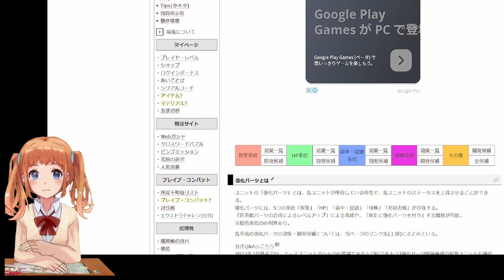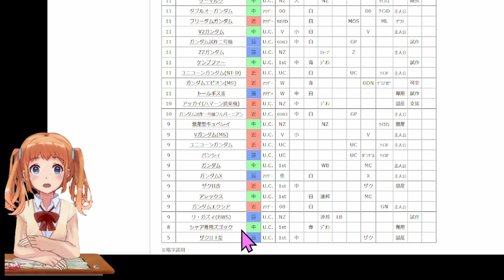#439【 SDガンダムオペレーションズ！ばななちゃん 】アニバーサリーランダムコンバットW🐳★6-11中ダブルオーガンダムデビュー！討伐戦がんばる🌞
【 SDガンダムオペレーションズ 】ヤフー版アニバーサリーエキストラガシャで☆6-11 トールギスIIIが当たったぁ🎀Volume 61

୨୧┈┈┈┈┈┈┈┈┈┈┈┈┈┈┈୨୧

୨୧┈┈┈┈┈┈┈┈┈┈┈┈┈┈┈୨୧